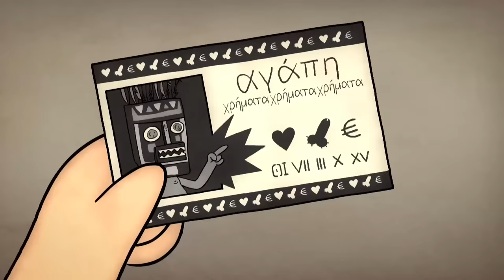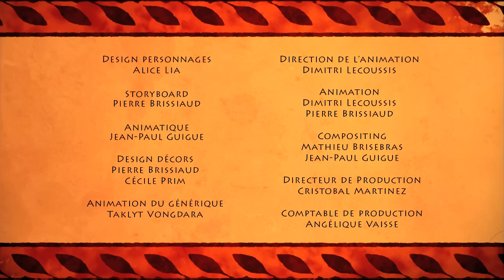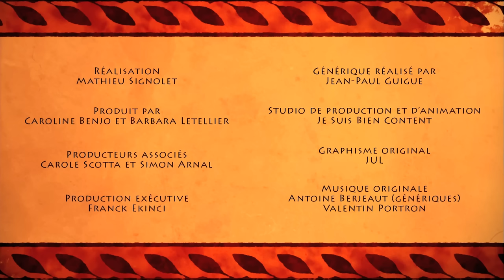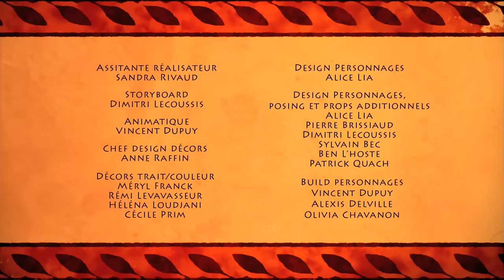Les histoires d'amour de Zeus... | 50 Nuances de Grecs - Nouvelle compilation